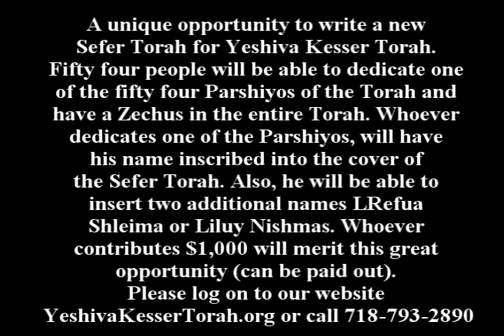Pinchas Yehoshua was appointed leader because of his greatness in Ben Adam Lechavero